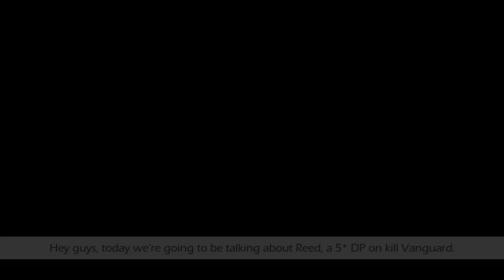[ARKNIGHTS] Send this to your friend who loves Reed [Solo Vanguard Reed]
Hi guys, sorry for the late upload. Today we're going to be looking at Reed, a DP on kill Vanguard. As how outshadowed she is by Myrtle, Reed is actually a very good vanguard. She is capable to tank arts and also able to bring pretty consistent damage. It is pretty undeniable that Vigna has better DPS, but Reed has more consistent DPS than Vigna so I think both are great and pretty much suitable on whichever you prefer. Have a nice day everyone!

P.S This video is not a detail explanation how to use Reed and more into Reed's performance in general teams. If you want to know more about Reed's DPS, detail use, etc, check out Dreamy's video. I referenced this video a lot in making of this video :)

Soccer Spirits - Summer Manager Lobby :
Recorded directly from the game

I am still working on Indonesian exclusive donation links. Stay tune :)

Just in case you are asking, I am a boy and I am Indonesian. Thank you and have a nice day!